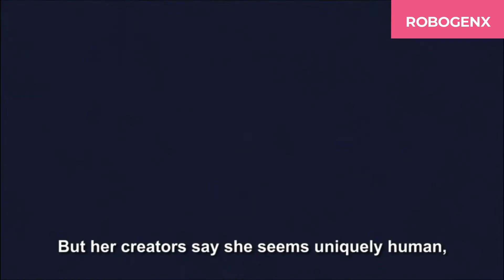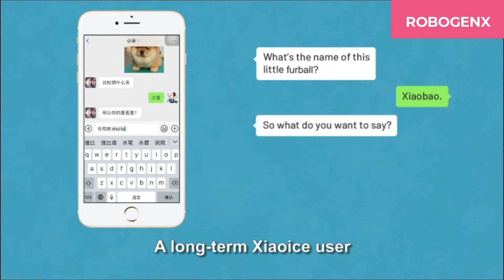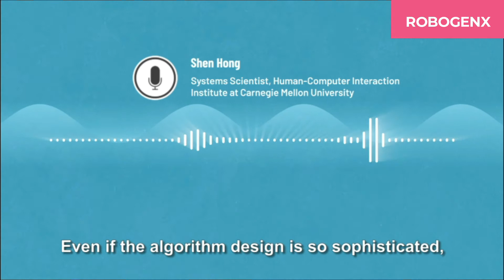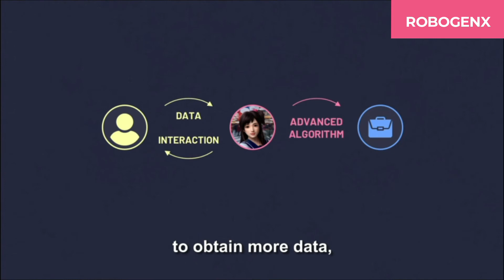Create Your Perfect Girlfriend (or Boyfriend ) Using AI Technology